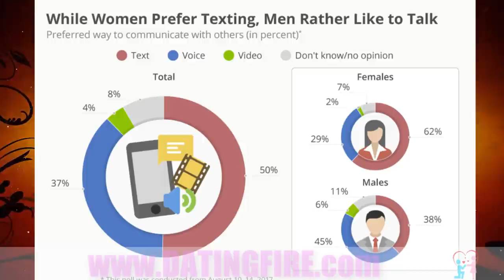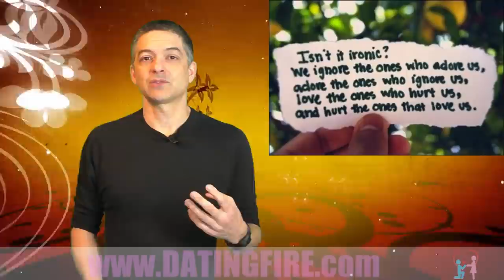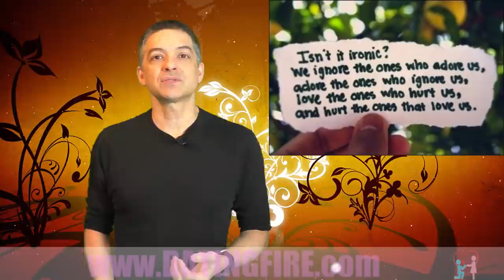How To Make A Man Miss You (NEW!)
How to make a man miss you!
- Carlos Cavallo

Hold onto your butts for this one!

Every single woman wants her man to miss her...

I'm betting you're no different.

The truth of the matter is that if a man misses you, you know he loves you.

Which is why every woman wants to know how to make a man miss her.

Were going to hit you hard with some deep and very cool psychological tactics today
It's not just about making a man desire you.

It's about making him authentically desire your presence in his life.

Nothing says that more than KNOWING that he misses you.

Am I right or am I right?

It's one of the most disappointing situations is when a man doesn't miss your presence or you don't feel his desire for you in that way.

So what we're going to talk about today are a few psychological principles of how men - and really how all people - really work when it comes to missing you.

Missing you secret #1: Don't pretend you're not pretending!

I'm consistently amazed to find out that so few women understand the principle of being a little bit hard to get.

Some women are scared of this idea!

They push it away and pooh-pooh it by saying that they don't want to be manipulative.

They just want to be authentic and real, they say.

But - The reality is that...

Carlos Cavallo
Dating Advice Guru